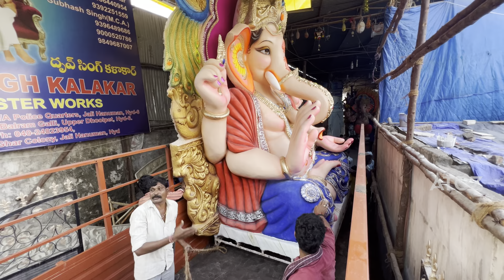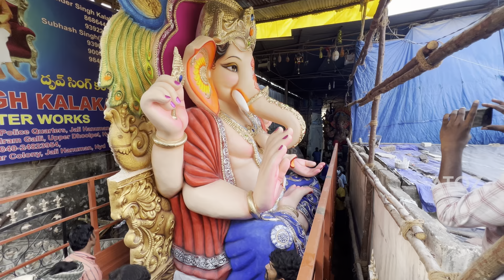Sankarapuram Ganesh Aagaman 2022 | Sri Ganesh Youth Kadapa | Dhoolpet Big Ganesh Lifting with Hands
ATOZ and ATOZ 1 Thanks ..
Dhoolpt Biggest Ganesh Making Videos Ganesh Making 2022 how to make a mold mumbai ganesh idols mumbai mumbai ganesh dhoolpt ganesh idols
dhoolpt ganesh videos dhoolpet ganesh 2022 sundar kalakar dhoolpt ganesh videos 2022 dhoolpet ganesh idols making 2022
dhoolpet ganesh 2022 making dhoolpt ganesh 2022 ganesh nimajjanam videos
resin casting resin mold how to make molds amazing skills mold making tutorial Ganesh Making diy molds Ganesh Making 2022 ganesh nimajjanam videos dhoolpet ganesh 2022 dhoolpet ganesh 2022 making dhoolpet ganesh dhoolpet ganesh idols making 2022 dhoolpet ganesh idols dhoolpet ganesh idols 2022 dhoolpet ganesh 2022 making don't copy my text will give your video copyright ATOZ YT
dhoolpet ganesh videos 2022 dhoolpet ganesh 2022 dhoolpet ganesh idols 2022
dhoolpet ganesh 2022 sundar kalakar
dhoolpet ganesh 2022 today dhoolpet ganesh videos ganesh dhoolpet video
dhoolpet ganesh videos dhoolpet ganesh video 2022 dhoolpet ganesh videos in telugu dhoolpet ganesh making videos
dhoolpet ganesh making video 2022
dhoolpet ganesh idols transporting 2021
ganesh dhoolpet ganesh ganpati bappa small video